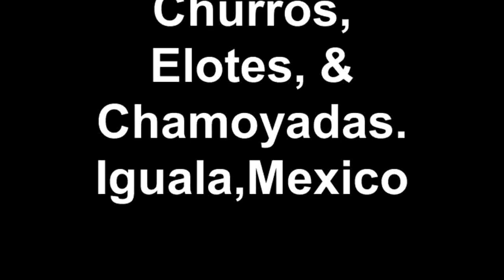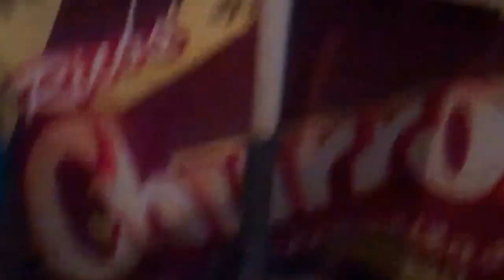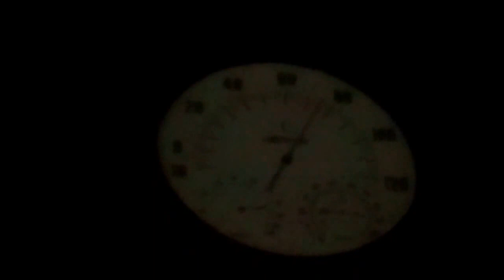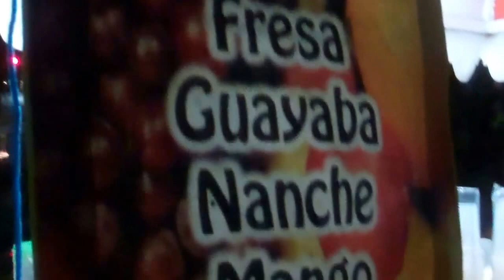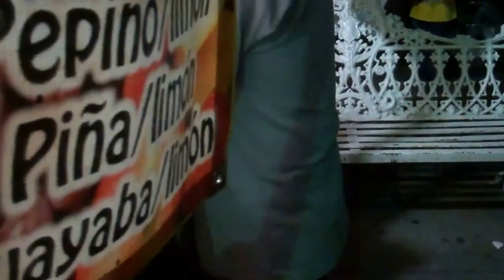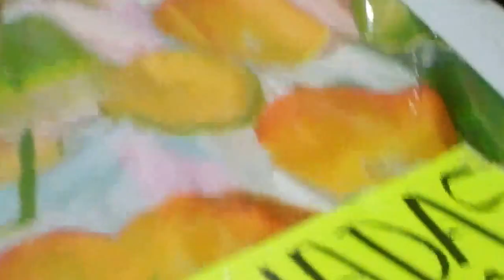Churros, Elotes, y Chamoyadas - Downtown Iguala, Mexico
Finally made it to downtown to sample some of the local delicacies..